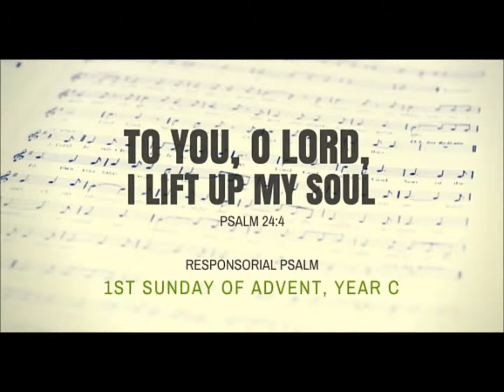a-psalm - 1st Sunday of Advent 2014 Year C - Open The Eyes Of My Heart Lord - cover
Pianist : Selina Tham
Guitarist : Christopher Teoh & James Anderson
Drums : Gabriel Gomez
Singers : Corrine Villenguez, Claudine Roch, Abigail Huang, Sr. Angela Wong, Joanne Richard